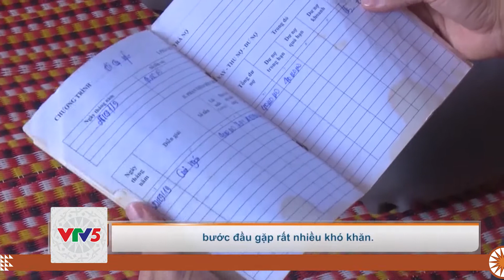[TIẾNG M'NÔNG] ĐỜI SỐNG ĐỒNG BÀO DÂN TỘC THIỂU SỐ NGÀY CÀNG ĐƯỢC NÂNG CAO | VTV5